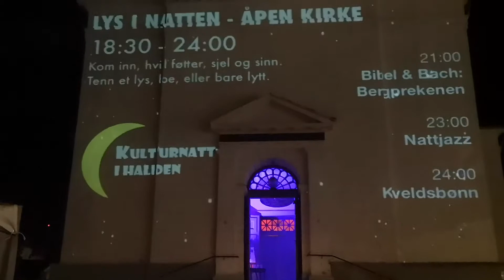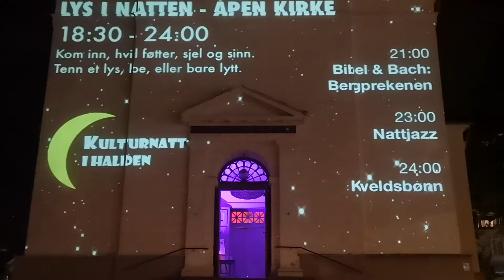Kulturnatt i Halden 2018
Immanuel kirken